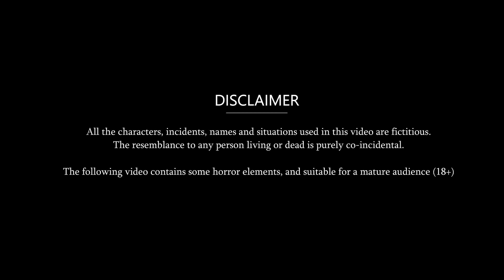Kahani चांदी के बर्तन में Crab बिरयानी खाने वाली | Saas Bahu ki kahaniyan | Moral story in hindi